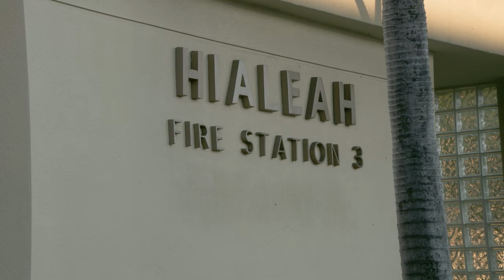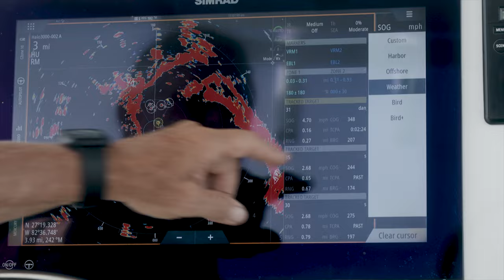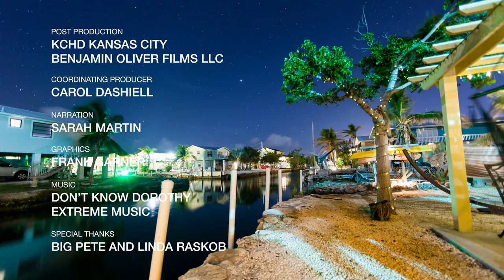Silver Kings S8 EP2 "The Champ" 4K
Jared is joined by long time friend Capt. Luis Cortes, Firefighter/Paramedic and Florida Keys Guide who has most recently won the prestigious "Gold Cup" Tarpon Tournament for the second time in a row.